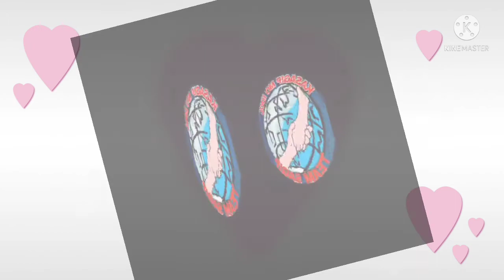SKY100 Hong Kong Observation Deck..the tallest building in hk